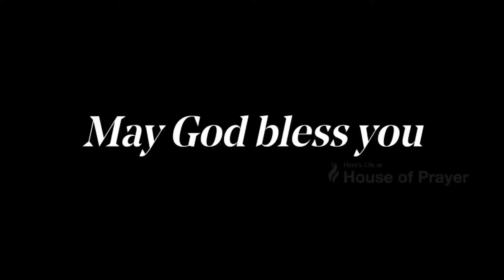Sermon in Malayalam on 11th Aug 2019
Br Robin ministering